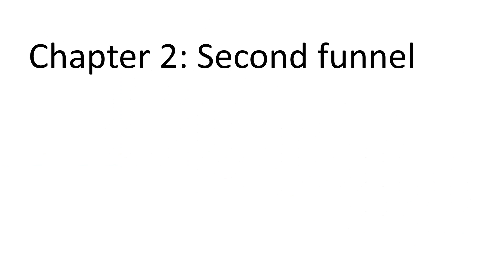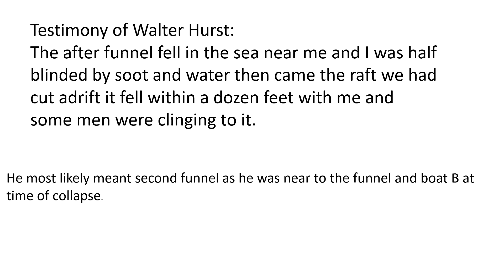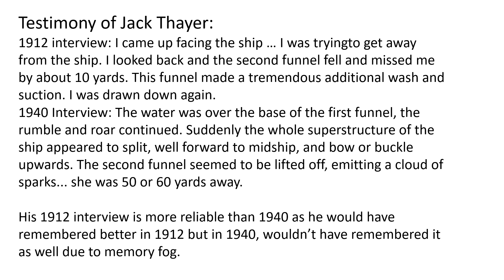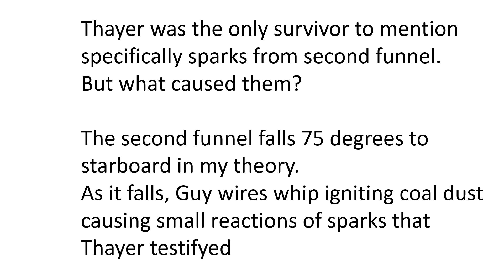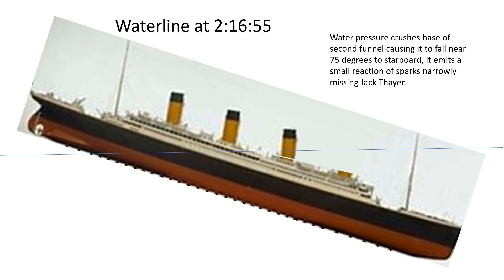Titanic funnels My analysis Part 2/4 (Outdated)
Part 2 of my funnel analysis.
Credits to @Centrai_Studios for making his funnel analysis video back in May of this year. It inspired me to make my analysis and this video.